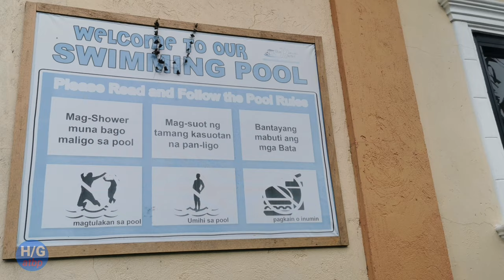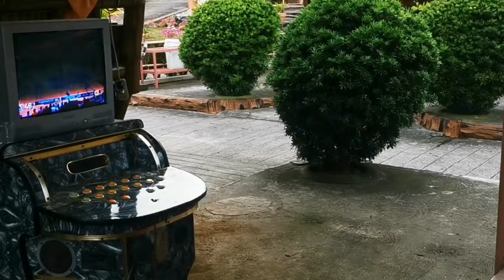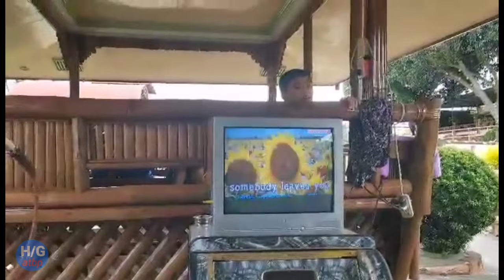Family bonding on Valentines day// halaman gusali , travel at iba pa// 2022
On this episode will show our Family bonding on Valentines day// supersaya//halaman gusali , travel at iba pa// 2022